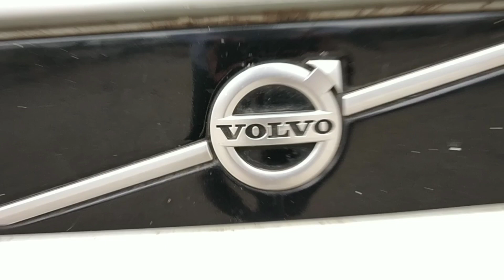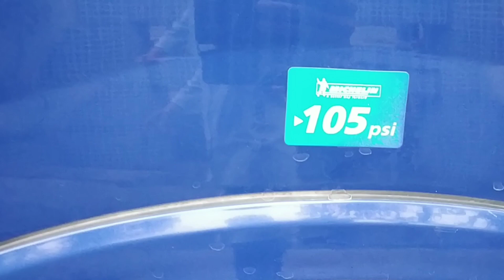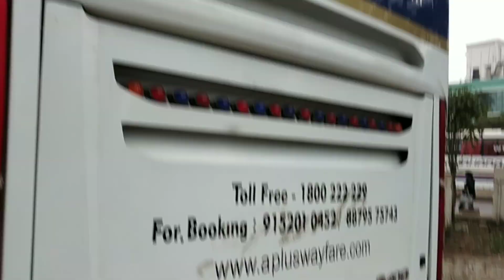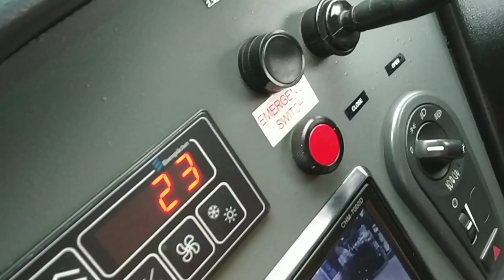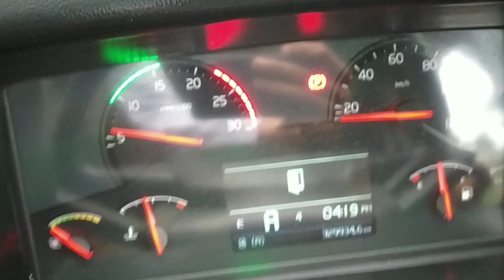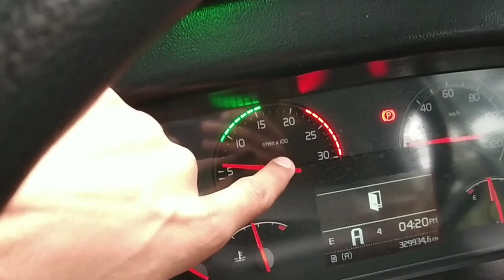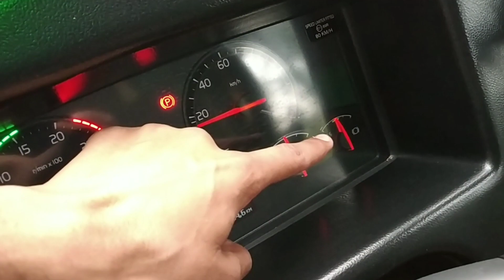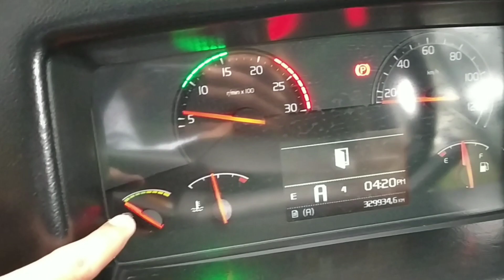VOLVO B11R BUS REVIEW | SHIRDI TO BANGLORE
music used in these video :
beatbyshahed
track - beat 55 | RANGEEN